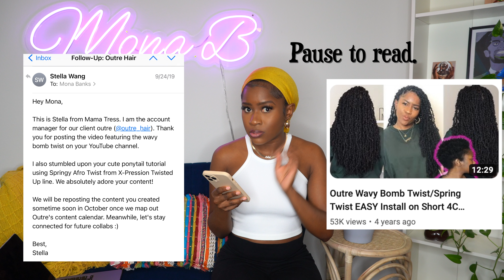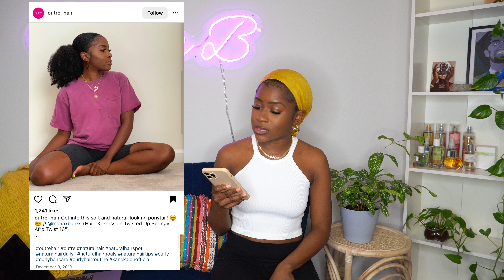Outre Hair Stole My "Viral Fluffy Natural Hair Ponytail Tutorial" and Only Offered Me $150 To Collab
Add "Mona B." in the subject line.